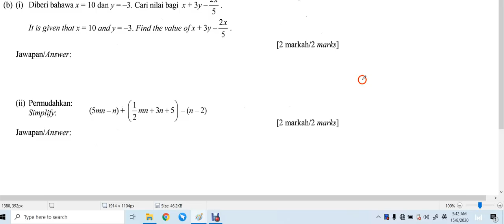F1 C5 Sasbadi GG pg 26 Q13b